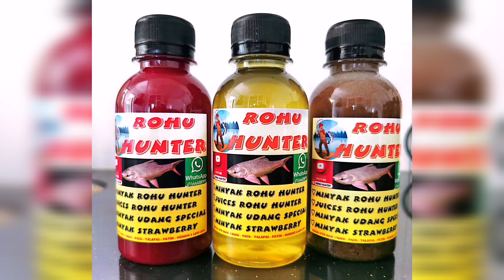MANCING IKAN ROHU KT KOLAM MAMBAU SEREMBAN WALAUPUN KOLAM KERAS TAPI ADE REZEKI☺️☺️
Hari ni mancing kt kolam MAMBAU seremban kolam memang keras banyak geng² koyak😂😂
Hari ni kali kedua g kolam mambau nasib ade dpt ikan rohu16kg+

Umpan setting-
Dedak929x400g
D.ayamx100g
Minyak protein x 3 penutup
Minyak udang x 2 penutup
Minyak strawberry x 3 penutup